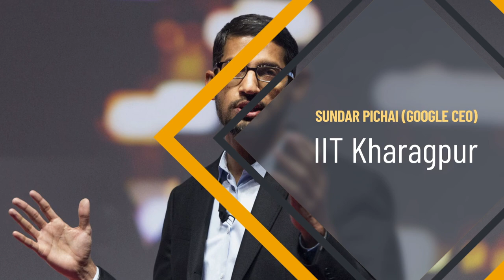அமெரிக்காவில் உள்ள இந்தியர்களின் நிலைமை [இந்த தவறை செய்ய வேண்டாம்] Tamil | Dream Big with SK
There are so many perceptions that Indians in America live a great life. First of all, the most deprived thing for Indians in countries like America and the United Kingdom is Respect as a human being. The Indians are looked at as real Aliens in these parts of the world.

In this video, I have taken a good effort to dissect how Indian children, especially school kids, struggle in the United States. How are they treated in their schools, how do they cope with the education system and the teachers there?

The difficulty they face in the name of language and accents. Of course, they are not natives, and just because of this they are treated as real aliens. They face more racism and some of them are even subjected to death.

So, I am suggesting that all Indians especially, if you want your kids to study in countries like the US, or the UK, send them only after their Basic Degree or Masters. Take the examples of the top 10 CEOs of US corporates, all of them completed their Bachelor's or Master's degree in India and then moved to countries like America and the United Kingdom.

Please watch the entire video and understand how this affects your children.

Thanks.

Thanks!